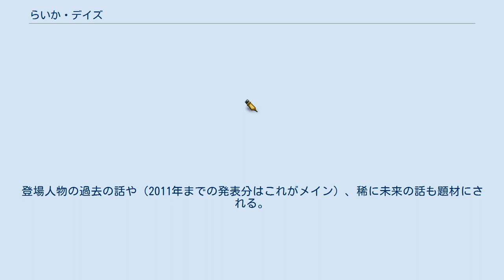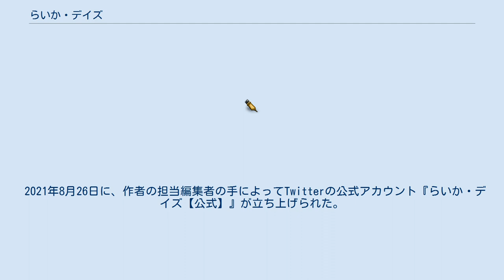らいか・デイズ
『らいか・デイズ』は、むんこによる日本の4コマ漫画作品。
芳文社の4コマ誌（4コマ漫画専門雑誌）『まんがタイム』2003年8月号の新人4コマまんが展に入選した後、同社の『まんがホーム』『まんがタイムオリジナル』両誌にて連載されている。
作者の作品の中では連載期間が最も長く、『まんがホーム』2013年12月号において「連載10周年」企画記事が掲載された。
2017年までは概ね年2冊のペースで単行本が刊行されていたこともあり、話数確保も兼ねて『まんがタイム』などの系列誌へのゲスト掲載が時々行われていた。
 2005年4月号からは『まんがホーム』の表紙を担当している。
『まんがタイムオリジナル』は2008年1月号から一時休載の後、4月号より再開。
2013年5月号から再び一時休載、7月号より再開。
 2012年9月26日にはTHREE ARROWSよりドラマCDが発売された。
 2015年12月に単行本が20巻に到達するのを記念し、同年8月末から10月中旬にかけて、帯キャッチコピーの一般公募が行われた。
 （『まんがタイムオリジナル』2015年10月号が初の告知。公募は、同時期に発刊された系列誌でも実施） 2018年には、連載15周年を突破した。
なお、掲載誌や通販サイトでの15周年への言及は、1年遅れて2019年5月 - 6月初旬に（単行本26巻の発売に合わせる形で）行われたほか、同巻の裏表紙の帯部分にも15周年を祝う文章が添えられた。
 2021年10月には、単行本の巻数が30巻に到達した。
これを記念して、ブックファースト新宿店にて特設ブースの設営、当店限定のメッセージペーパー配布、作者の直筆イラスト入りうちわの抽選プレゼント、が行われた。
 懐かしい小学校時代を思い出す（あるいはこんな小学校生活を送りたかった）という評価、笑いと泣ける話の共存、来華と竹田の恋愛模様などといった要素が、10年以上支持されている要因の一部であると考えられる。
 天才スーパー小学生である純情少女春菜来華と彼女を取り巻く人達の、日常生活を描いたコメディー作品。
 「サザエさん」同様、登場人物は年をとらなく、主人公やその同級生はいつも小学校6年生という設定で連載が続いている。
ただし、主人公の男のいとこ2人及び担任教師の子息だけは、年をとり成長している時期があった。
逆に、本編の途中で死去する人物も少数ながら存在している。
年をとらない登場人物も、交友関係や性格は連載を重ねるうちに少しずつ変化している。
そのため、ところどころで辻褄が合わないケースが生じている。
一部の人物を除いて年をとらないことに関しては、作中の登場人物も自覚していると思しき描写がある。
 主に来華たちの学校生活や日常生活を描いているが、ラブコメやギャグの要素が随所に盛り込まれている。
その一方で、友人や家族同士の衝突、いじめや周囲からの孤立など、ハードなテーマを扱った話もある。
来華の嗜好から、サンマを絡めたネタがほぼ毎年1回は登場する。
サンマ以外にも、バレンタインデーやクリスマスに関するネタは、ほぼ毎年扱われている。
単行本23巻までは、年末年始に親戚が山形の祖父母宅に集合する描写がほぼ毎年行われていた。
頻度は少ないものの、小6女子故の身体の悩みを扱った話もある。
 昭和っぽい雰囲気を残すと評されているものの、通話シーンでは固定電話のみから携帯電話（ガラケー）を経てスマートフォンが多くなる、18巻あたりからは平成後期に発生したブームが扱われる、ごく稀にインターネットスラングが出てくるなど、平成中期以降の要素が反映されている場面もある。
一方で、体育や水泳の場面では昭和後期～平成前期に多く見られた服装（女子のブルマーや、旧型スクール水着）を連載初期から一貫して採用し続けている。
 入浴シーンや水泳など、サービスカット的な描写が時々行われているが、単行本20巻あたりからは、やや抑え目になっている。
 初期は主人公である来華を中心に話を進めていたが、徐々にクラスメイトや周囲の人達にもスポットを当てた群像劇スタイルにシフトしていった。
反面、通常回でも来華の出番の少ない回が、単行本11巻あたりからは時々見られるようになった（『まんがタイムオリジナル』2018年9月号では、通常回では初めて来華が不在となった）。
 終盤の構想との絡みもあり、中学生編への移行の可能性は2013年の作者インタビューの時点では...